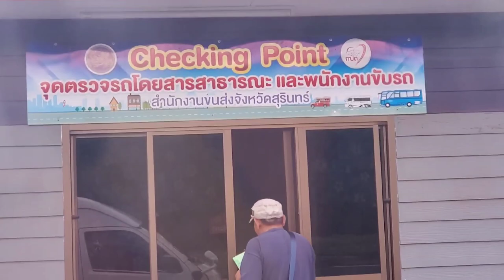លោកតាលោកយាយលក់សាច់ក្រក់នៅខេត្តសុរិន្ទ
Thanks!
►លេខទូរសព្ទ័ទាក់ទងជួយដល់ពលរដ្ឋក្រីក្រ: ០១២ ៨៣៧ ៤៨៩, ០១៧ ៤១២ ៩១១,
► We upload About :
Pich Sovann PS
Khmer help Khmer is still poor,
ខ្មែររស់នៅក្រៅប្រទេសជួយឧបត្ថម្ភខ្មែរក្នុងប្រទេសក្រីក្រ,
Many widows and children receive allowances,
Men and women with disabilities help,
ស្ដ្រីចំណាស់ក្រីក្ររើសអេតចាយបានទទួលប្រាក់មនុស្សធម៌,
Poor old woman collects scrap metal, receives humanitarian aid,
Khmer help Khmer,